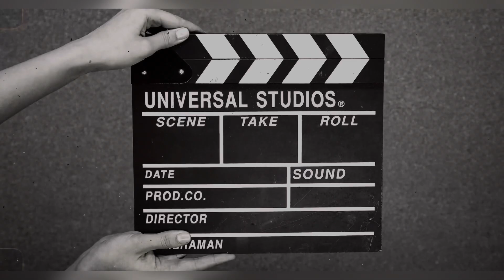Aloo Palak ki Sabji | /Palak AAlu ki Sabji | Palak IS HEALTHY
Spiny is very good for health